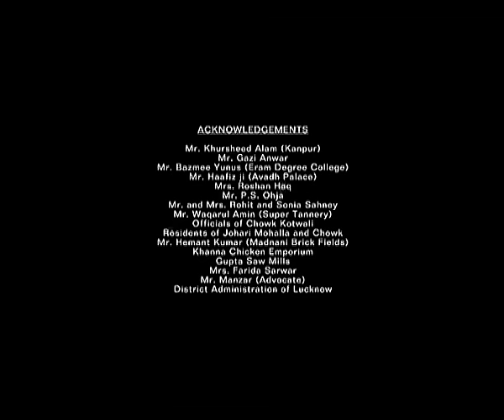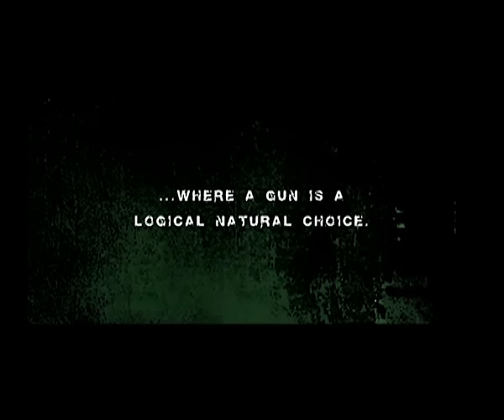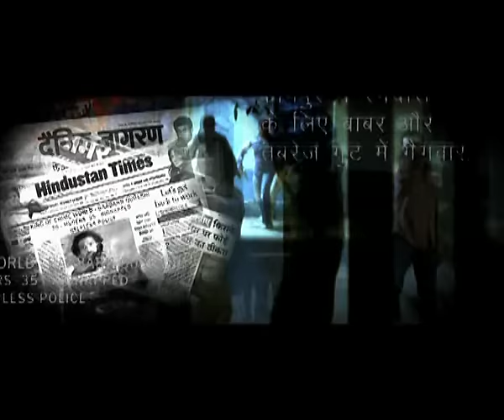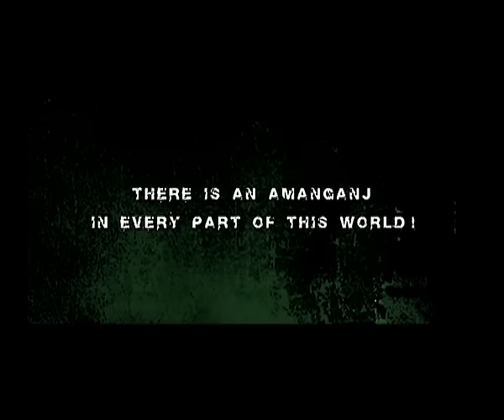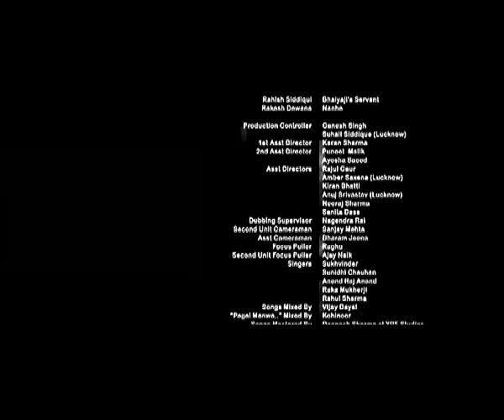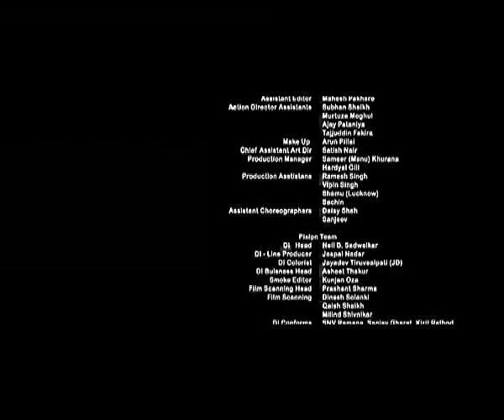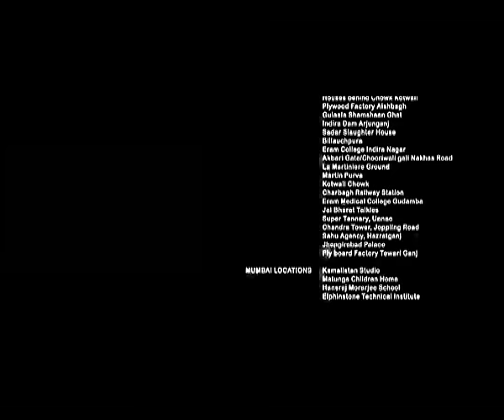Baabarr (2009) Official full movie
Synopsis : -
'Baabarr' A 12-year-old boy picks up a country-made gun and shoots a man in cold blood! His eyes are devoid of any emotion. His heart exhibits no remorse. After shooting the man in broad daylight, this 12-year-old boy walks the streets of Amanganj, with a gun in one hand. Everyone present in the market watches this young lad walk with no fear... The fear in fact had translated from him into everyone's heart there. He had made a mark... The boy who started from the streets of Amanganj had crossed every barrier of crime. For the 10 years that followed, he traumatized one and all. His reign of fear terrorized everyone in the state, right from the common man to the government. He was Baabarr (Soham). In May 2004,when this reign of fear knew no bounds, the government summoned a man to put an end to all of this, an encounter specialist, S.P. Dwivedi (Mithun Chakraborty). The order was simple, arrest Baabarr or kill him. On the job, S.P. Dwivedi realizes that there is more to it than what meets the eye. It is not only an individual called Baabarr, but there exists a cartel that is impossible to penetrate! Baabarr,in fact, feeds on the very people that want him dead. S.P. Dwivedi realizes that there is no straight strategy around this. So he along with his associate, Daroga Chaturvedi (Om Puri), set out to nab the one man who is untouchable today. These two will do anything under the purview of the law or even beyond it, to get this criminal. And in order to succeed, they would need to involve a dreaded adversary of Baabarr called Tabrez (Sushant Singh). What follows is an edge-of-the-seat crime drama, packed with action, shot at realistic locations of Lucknow. The grungy look of the city's by-lanes and skyline of UP add to the character of the film. This thrilling film is intricately layered and looks not only into the life of a criminal but attempts to peep into the concept of 'crime' and areas where crime is bred and nurtured. A parallel world that co-exists with ours, a world our society dreads, where corruption excels, which the politicians exploit and where the honest succumb.